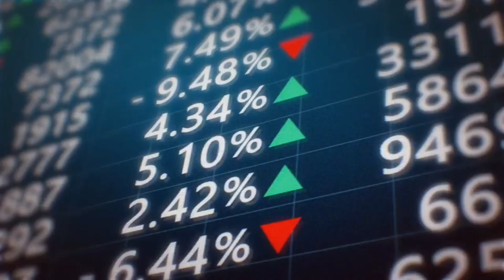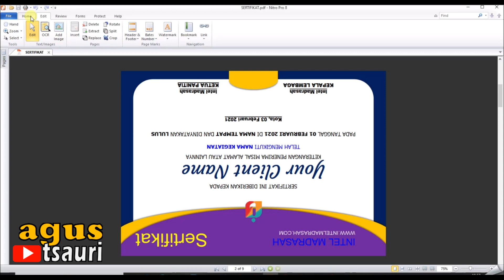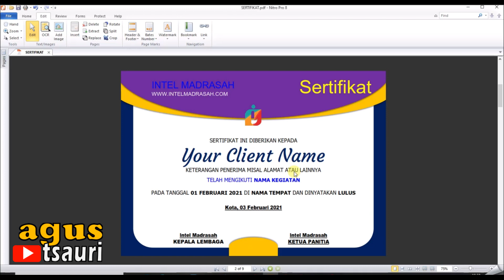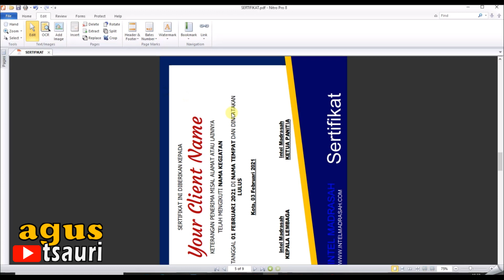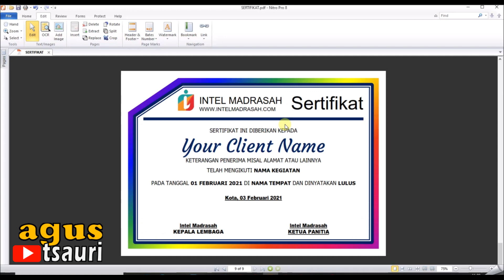Cara Memutar File PDF Yang Terbalik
File PDF terbalik ?
Anda ingin memutarnya ?
Kali ini saya membagikan bagaimana Cara Mudah dan Cepat Merubah /Memutar file PDF Potrait menjadi Lanscape Offline.
Seperti biasa, aplikasi yang saya pakai adalah NITRO PDF. bisa download pada